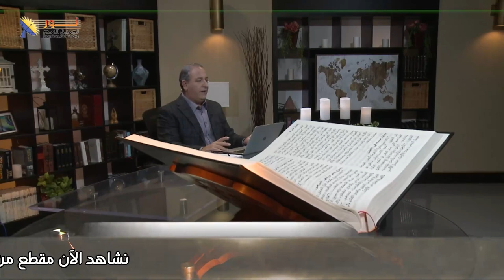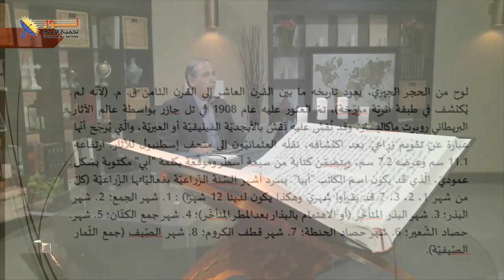619 لوح جازار يثبت تاريخية المدن الوارد ذكرها بالكتاب المقدس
لوح جازار يثبت تاريخية المدن الوارد ذكرها بالكتاب المقدس